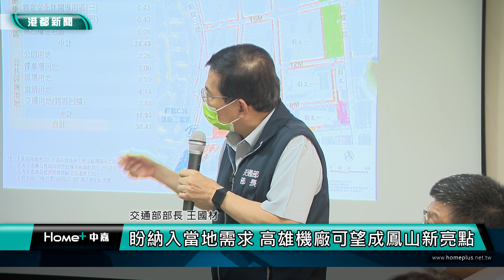鳳山新亮點|高雄機廠遷建 考慮部分保留打造新駁二特區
立法院交通委員會立委許智傑邀請交通部長王國材南下考察台鐵高雄機廠遷建後的土地開發規劃，目前將朝向部分保留的方式，像是貨車工廠、鐵道紋理等，因應當地的交通，也希望能打通鳳山區輜汽路，兼顧文化保留與活化地方的需求，未來比照駁二特區開發，可望成為鳳山新亮點